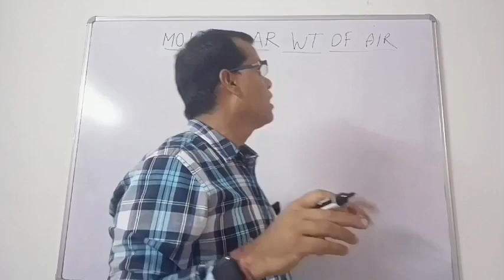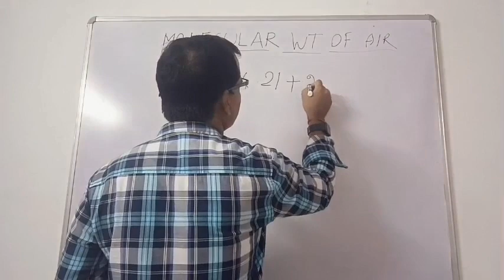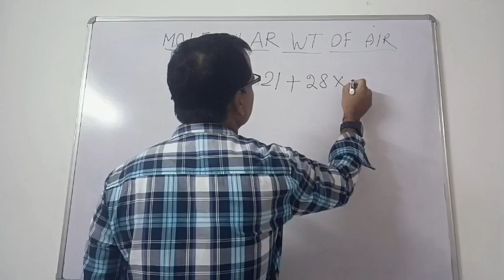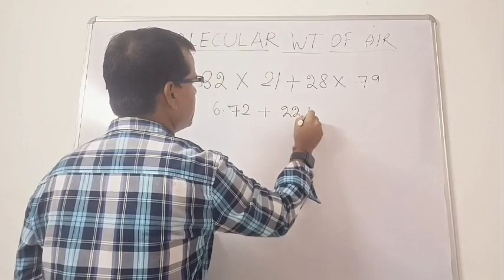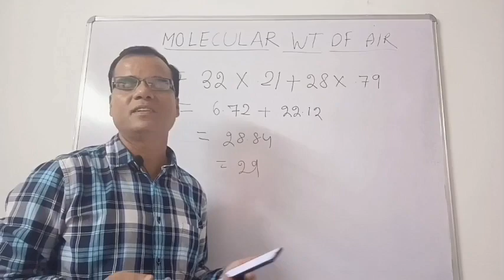The molecular weight of the Air.